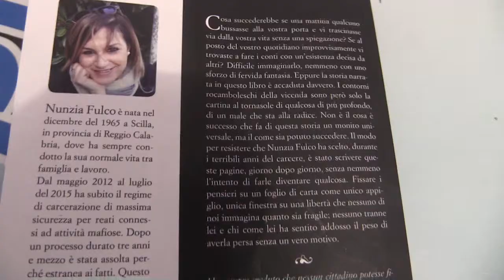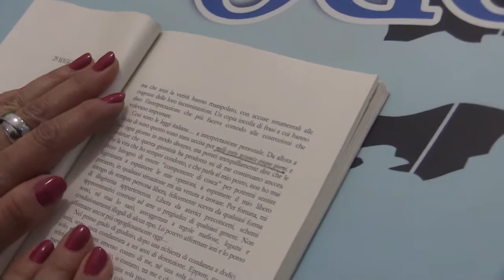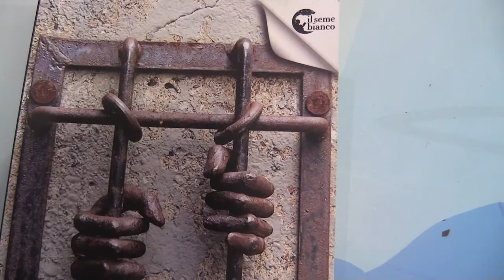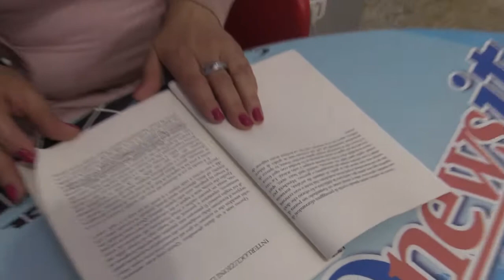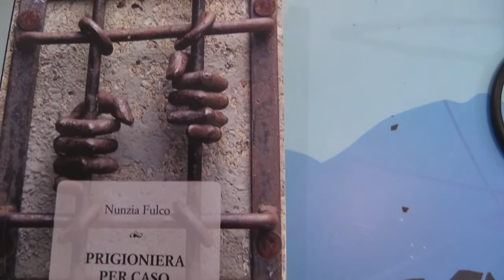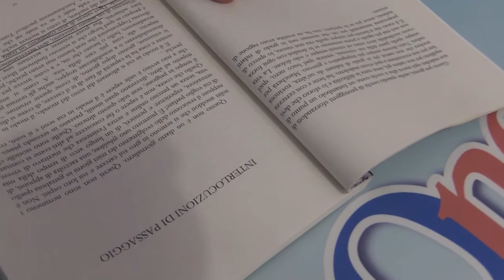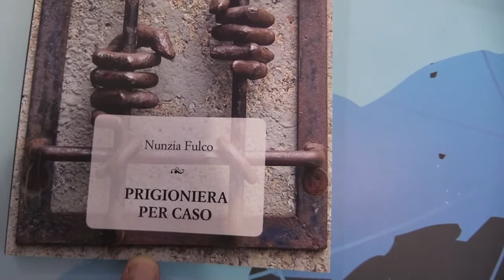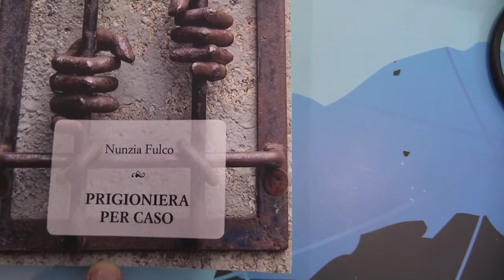INTERVISTA A NUNZIA FULCO